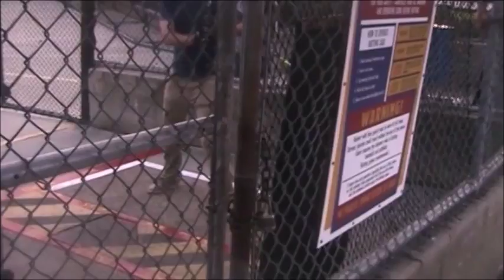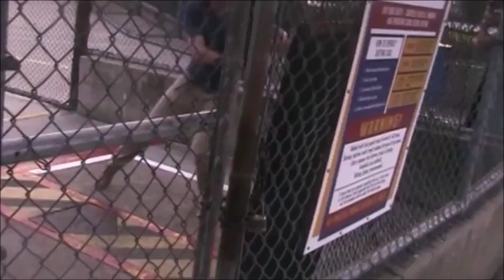Colton BP 1 15 17 slo1